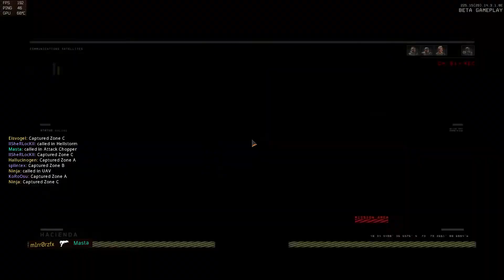47-9 na Haziende Black Ops 4 Beta Live Gameplay CZ/SK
Ďalšie video bude tiež z BO4 kde zhrnem čo sa mi páčilo a čo musia zmeniť.